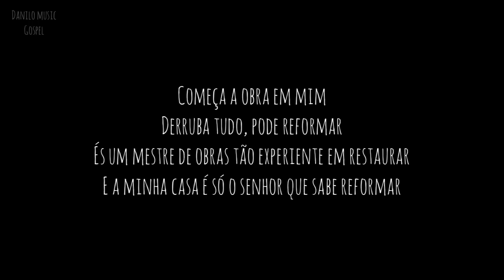A reforma | trailer